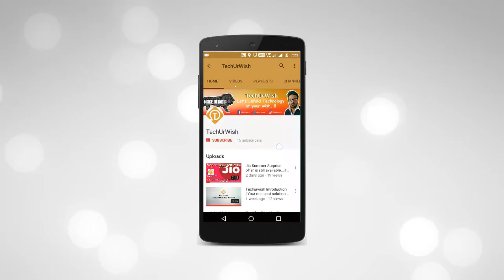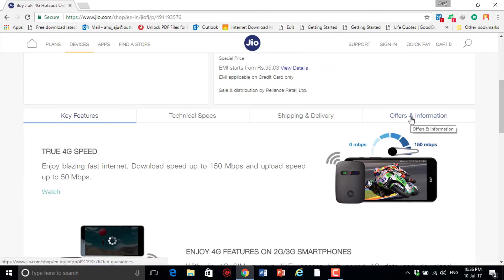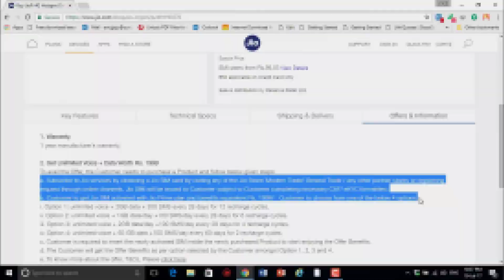[Hindi] Jio Dhamaka: Jio is Free again for 1 year | Offer Details Explained...!!!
Increase your Technical Gyaan by watching our Latest Upload: "[Hindi] What is Iris Scanner | Everything about Iris Scanning Technology Explained...!!!"

Namaskar Doston,
Hum sabhi pareshan hai ye sochkar ki ab Jio ke offers khatam ho jane ke baad hum sabhi ko monthly recharge krana padega but mujhe lagta hai ki Jio ka pitara abhi khatam nhi hua hai. Is video me maine apko btaya hai ki kaise aap 1 saal tk bina kisi tension ke Jio services ka fayda utha skte hai sirf one time payment ke baad. Is video ko pura dekhiye or mujhe btaiye ki kya aap bhi is offer ko avail krne ki soch rhe hai?

Dosto agar apko video pasand aaye to ise like kijiye, share kijiye or mere channel ko subscribe kijiye kyuki me apke liye lane wala daily tech dose jaha me unfold krunga technology ki duniya ki har story apki wish pe.

*Any brand logo, image, audio or visual used in the video is the property of brand owner and owner reserves all the rights. This video is property of the creator and is copyright protected, any act of reproduction or copying is prohibited.